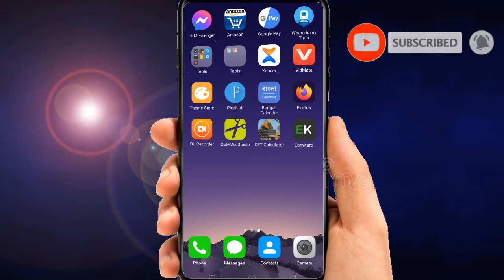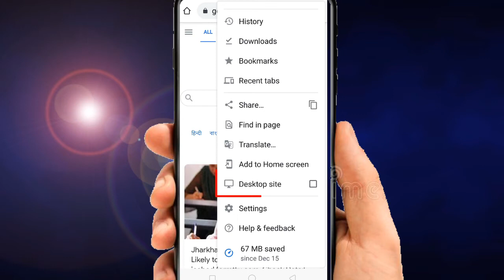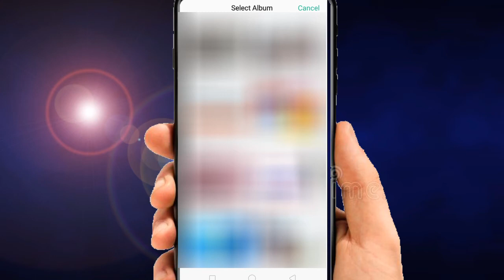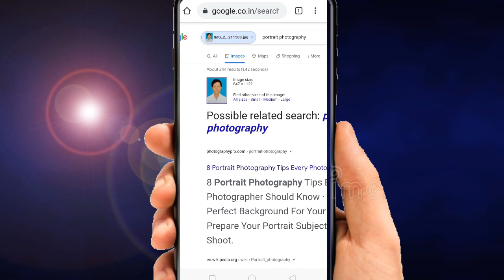Internet me apna photo upload kaise kare? How to upload your photo in internet?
Hello Everyone aap sabhi ka fir ak naye video me sawagat hai!

 To dosto aaj ki Is video me ham bat karne wale hai ki internet me apna photo upload kaise kare? Ji ha dosto apne bilkul sahi suna hai aap google internet me apna photo upload kar sakte ho bilkul asan tarike se?!

To friends Iske bare me agar apko bhi pure details me janna hai to plz Is video ko aap suru se last tak jarur dekhiye aur sath hi sath aap hamare chanel ko subscribe nahi kiya hai to plz Chanel ko subscribe karke sath hi bell icon ko bhi press kar lena taki Isi Tarah ke knowledgeable video sabse pahle dekhne ke liye।
To friends fir milte hai kisi next video me Tab tak ke liye thanks।

Note :
 mere Is YouTube Chanel me aplogo  ko very important technical trick&tips aur earning money ki video dekhne ko milega.agar aise hi technical trick or tips ko janna hai to plz hamare chanel ko subscribe kare aur bell ghanti ko bhi dabale.
Thanks.

Note:- ALL THE IMAGES/PICTURE/MUSIC SHOWN IN THE VIDEO BELONGS TO THE RESPECTED OWNERS AND NOT ME.. I AM NOT OWNER OF ANY PICTURES SHOWED IN THE VIDEO !

promote or encourage Any illegal activities,
all contents provided by This Chanel is